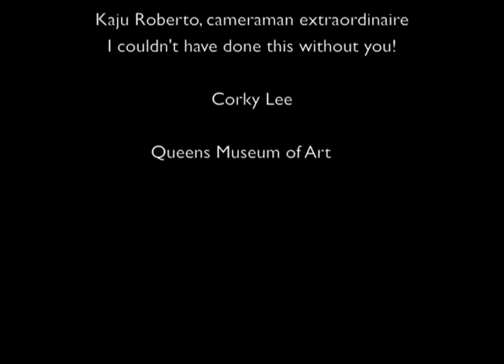Interview about Su Beng's 2011 US visit final edit